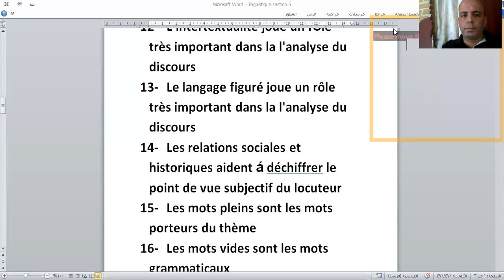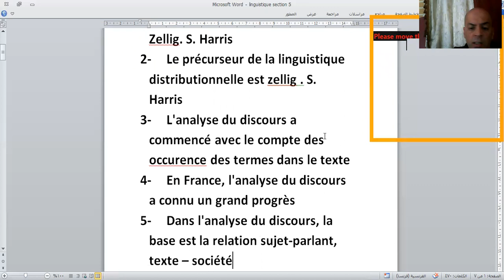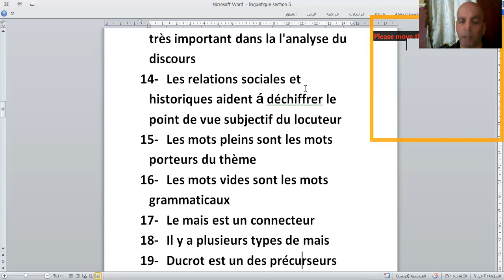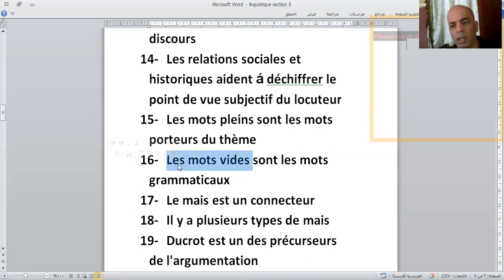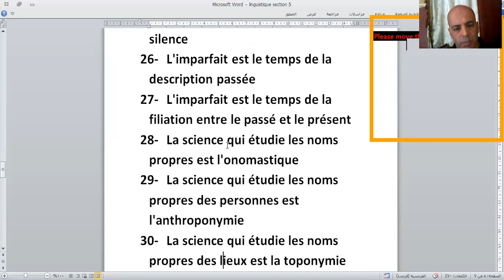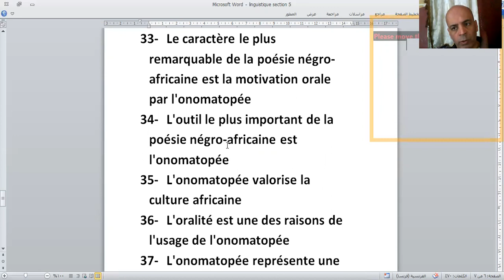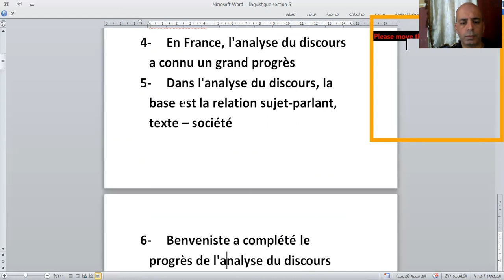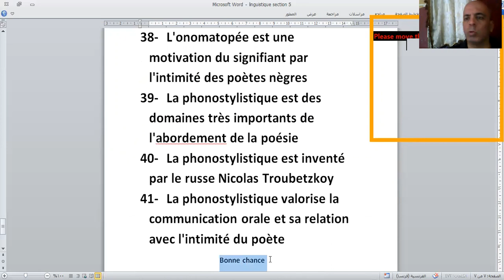لغويات جزء اخير نهائي